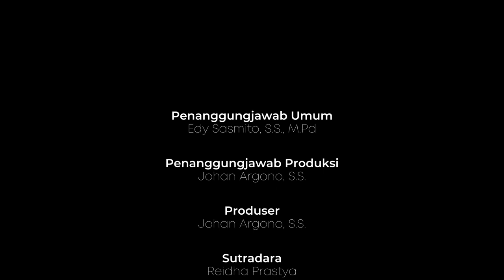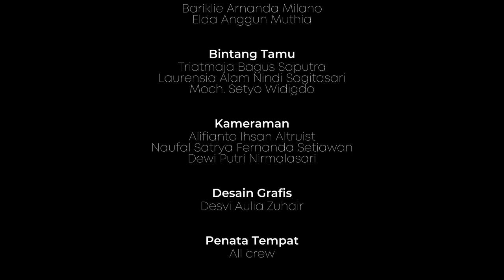BEEEHH... Iki Admine Menfessta? #2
Halo cah! Acara BEH! mbalik maneh ning YouTube SMANTA TV. BEH! eps 2 sing judhule "BEH! Iki Admine Menfessta?". Episode iki nyeritakake babagan Menfessta sing lagi hits pirang dina kepungkur. Hayoo, sapa sing penasaran? langsung gas wae cah...!!